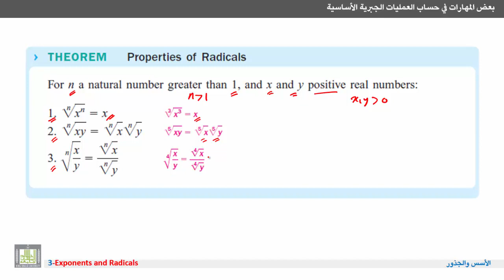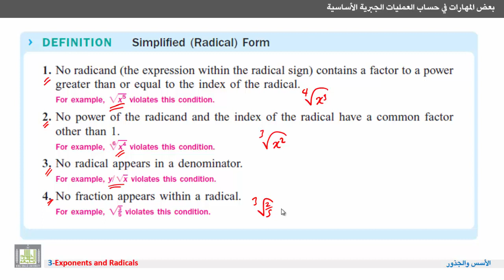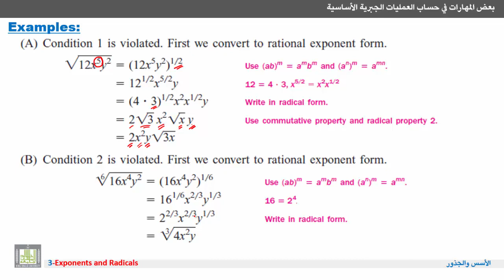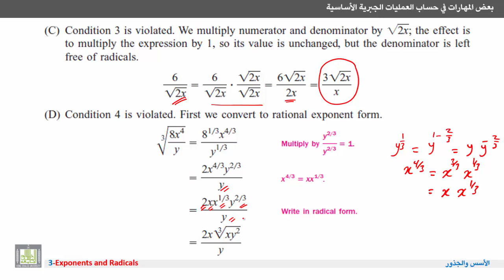مهارات في علم الرياضيات - خواص الجذور ووضع الجذر في أبسط صورة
المقررات المفتوحة
الأسس والجذور
Exponents and Radicals
خواص الجذور ووضع الجذر في أبسط صورة.
Properties of radicals and radicals in simplest form.
1- التعرف على خواص الجذور وشكل الجذر في أبسط صورة.
2- التعرف على كيفية وضع الجذر في أبسط صورة.
3- أمثلة توضيحية.
1. Properties of radicals and radicals in simplest form.
2. Techniques of simplification of radicals.
3. Examples.